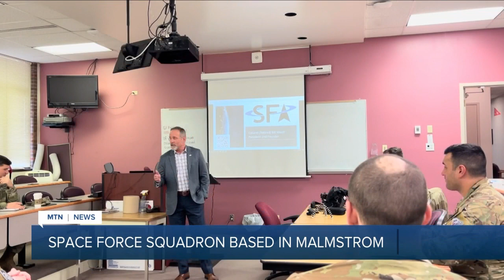MTN Noon News Top Stories 2-10-23